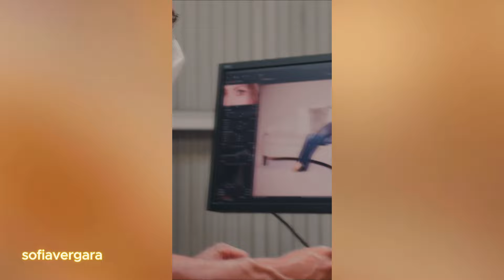Sofia Vergara's Top Swimsuit Moments (Essential Viewing)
Join us as we showcase Sofia Vergara's most memorable swimsuit moments in this vibrant compilation. Sofia shines in a variety of stunning swimwear, from bold bikinis to elegant one-pieces, each highlighting her fabulous sense of style and vibrant personality. Set against gorgeous, sunny backdrops, these clips capture the essence of summer fun and Sofia's infectious charisma. Whether poolside or on the beach, her presence is magnetic. This video is a must-watch for fans of Sofia Vergara and those who love glamorous swimwear fashion.